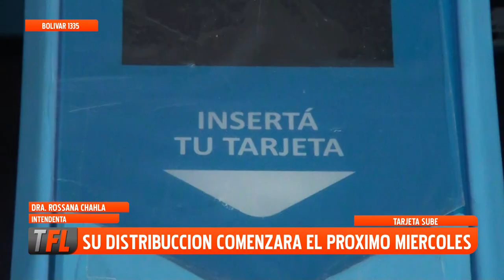TARJETA SUBE: SU DISTRIBUCIÓN COMENZARÁ EL PRÓXIMO MIÉRCOLES 11-12-2024